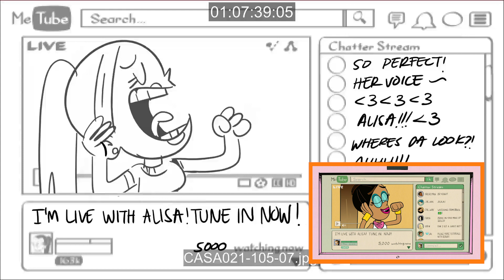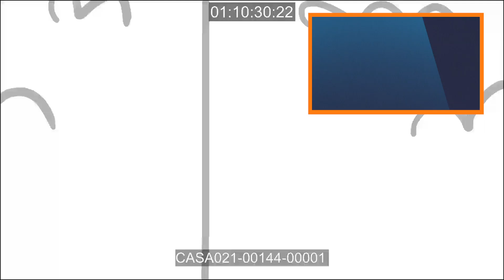"V.I.P.eeved" ⭐️ Animatic | The Casagrandes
The Casagrandes meet pop star Alisa Barela in this side-by-side animatic from the episode "V.I.P.eeved"!

Storyboard Artist: Diem Doan
Directed by: Mike Nordstorm
Storyboard Revisionist: Hannah Bosnian
Animatic Editors: Fred Udell and Marc Stone
Assistant Animatic Editor: Paloma Uribe
With special guest voice talent: Ally Brooke